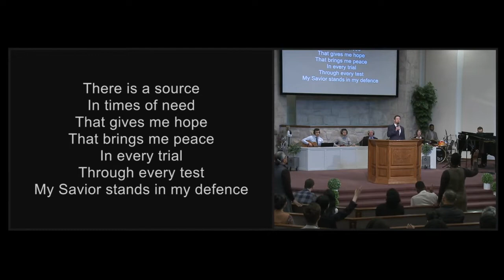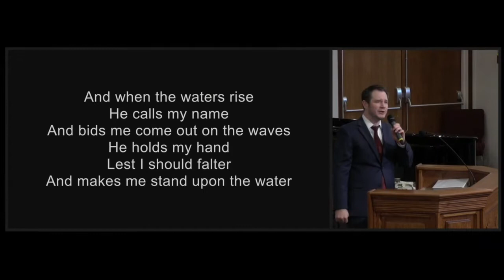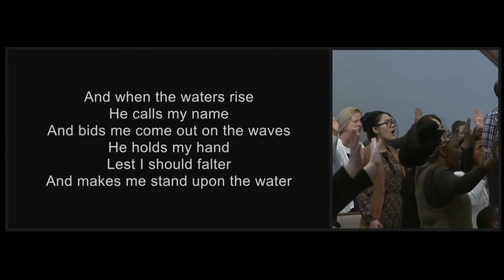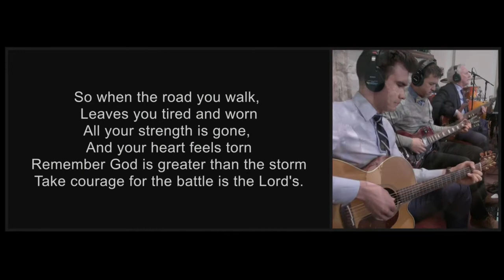The Battle Is The Lord's - Cloverdale Bibleway Congregational